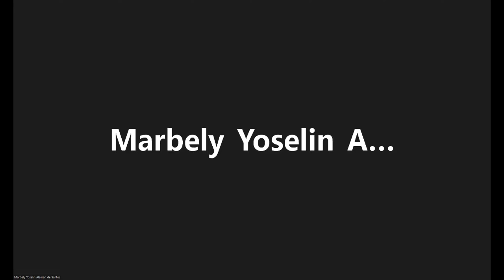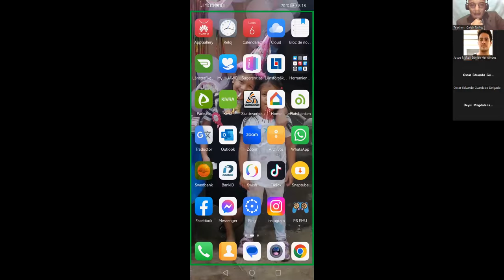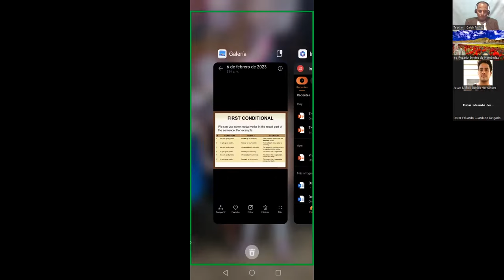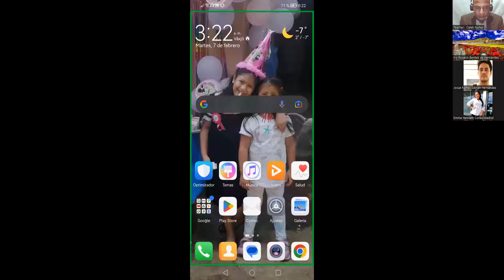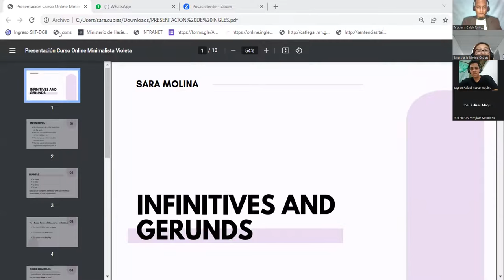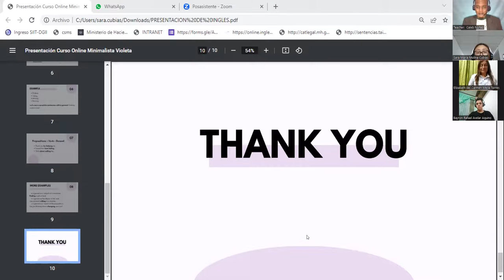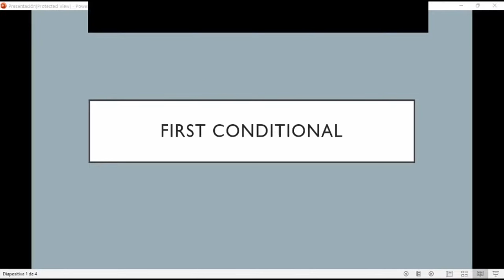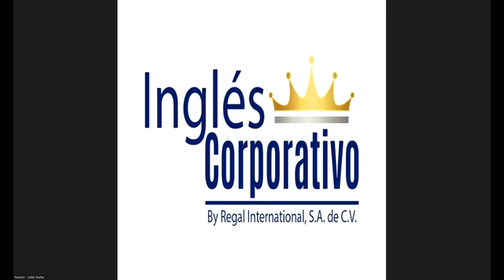Class 13 - February 6th 2023 - FIREGA - 110 - Nuñez - gerunds and giving short responses